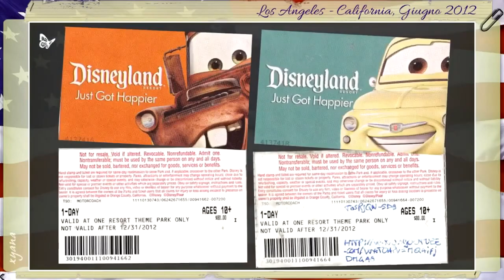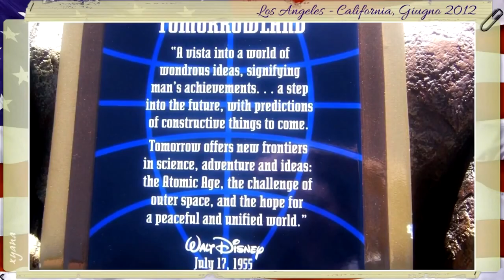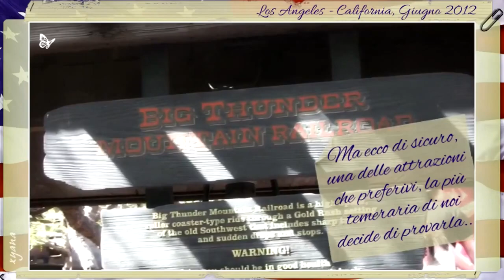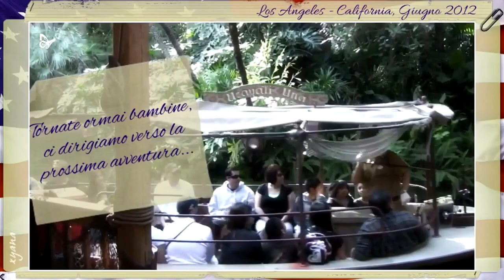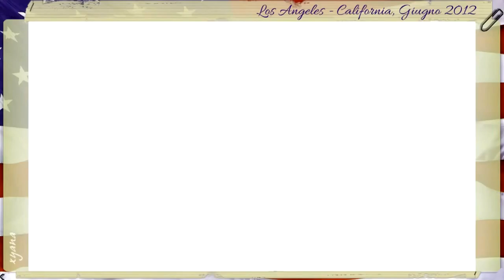Michael Jackson ღ Parte 6/8 VIAGGO USA ♥ L.A. ► 6/8 DISNEYLAND/CAPITAN EO Short Film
- - - VERSIONE ITALIANA - - -  Viaggio negli Stati Uniti ♥
PLAYLIST (Italiano) - Michael Jackson ♥ღ Viaggio d'AMORE negli USA

PARTE 01 - Forest Lawn Memorial Park ღ 20/06/2012
PARTE 02 - Hayvenhurst + Carolwood Dr + Staples Center ღ 20/06/2012
PARTE 03 - Neverland Valley Ranch ღ 22/06/2012
PARTE 04 - DEATH ANNIVERSARY Forest Lawn ღ 25/ 06/2012
PARTE 05 - Grammy Museum + Walk of Fame + Hard Rock Cafe + Gardner Elementary School + Madame Tussauds + Thriller House ღ 25/06/2012
PARTE 06 - Disneyland + Capitan Eo (Short Film) ღ 24/06/2012
PARTE 07 - LAS VEGAS ► Hacienda Palomino + Hard Rock Hotel + The Venetian + Regis Galerie ღ 27/06/2012
PARTE 08 - LAS VEGAS ► Mandalay Bay / Four Seasons + Bryce Canyon + Monument Valley + Grand Canyon ღ 28/06/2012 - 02/07/2012

- - - ENGLISH VERSION - - -  Trip to United States ♥
PLAYLIST - Michael Jackson ♥ღ Travel of L.O.V.E. to the USA

PART 01 - Forest Lawn Memorial Park ღ 06/20/2012
PART 02 - Hayvenhurst + Carolwood Dr + Staples Center ღ 06/20/2012
PART 03 - Neverland Valley Ranch ღ 06/20/2012
PART 04 - DEATH ANNIVERSARY Forest Lawn ღ 06/25/2012
PART 05 - Grammy Museum + Walk of Fame + Hard Rock Cafe + Gardner Elementary School + Madame Tussauds + Thriller House ღ 06/25/2012
PART 06 - Disneyland + Capitan Eo (Short Film) ღ 06/24/2012
PART 07 - LAS VEGAS ► Hacienda Palomino + Hard Rock Hotel + The Venetian + Regis Galerie ღ 06/27/2012

PART 08 - LAS VEGAS ► Mandalay Bay / Four Seasons + Bryce Canyon + Monument Valley + Grand Canyon ღ 06/28/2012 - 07/02/2012

 °°°°°°°°°°°°° Proprio il 19 giugno 2012, partivo assieme alla mia compagna di viaggio e soprattutto amica Cristiana Blasi, conosciuta su Facebook grazie a Michael, per questo viaggio difficile da raccontare a parole.
Ho cercato di farlo attraverso le immagini e le foto scattate in quei giorni creando una sorta di cronistoria del viaggio.

Questo è il sesti di 8 video che raccontano questo viaggio d'AMORE. Il 24 giugno ci siamo recate nella Sua adorata Disneyland, è stato un giorno pieno di gioia e di malinconia allo stesso tempo.  Il giorno dopo sarebe stato il 25 giugno quindi il nostro cuore era diviso fra gioia e dolore.

Subito ci siamo atapultate a vedere il cortometraggio di Capita Eo, che era proiettato nuovamente in quei giorni per omaggiare Michael. Siamo tornate innumerevoli volte a vedere quel cortometraggio. Mai sazie di te.

Abbiamo poi sperimentato una sorta di Colorado Boad in versione gigante tipica degli Stati Uniti dove è tutto raddoppiato in gandezza. La più temeraria di noi si è avventurata anche sulle montagne russe che tu adoravi.

Ci siamo poi imbattute nella tua amata Merry Go Round... non facevamo che girare in quella giostra meravigliosa che ci riportava alla tua Neverland.

Tutto ci riportava alla tua adorata Neverland ... ci sembrava quasi di starci dentro...

Posti magici, emozioni indescrivibili.

Non lo accettavo allora e non lo accetto tutt'ora dopo più di dieci anni che Lui non ci sia più... E' tutto così ingiusto. Una vera ingiustizia ...

Cosa ti hanno fatto Michael?!

Perdonali ... tu se puoi da lassù, noi qui continueremo a difendere il tuo nome contro quei subdoli arrivisti che continuano a sfruttare il tuo nome solo per denaro... ti difenderemo per sempre... perché tu sei innocente al di fuori di ogni ragionevole dubbio!

 Se ti piace questo video, fai clic su MI PIACE!